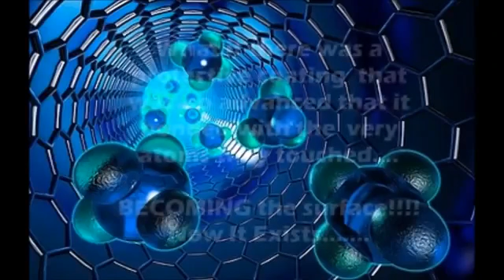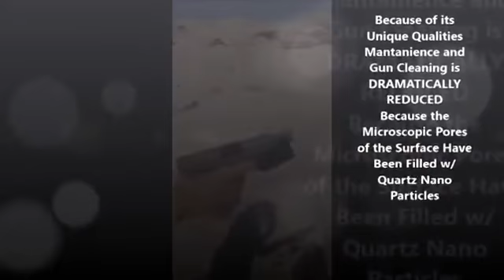SDS Bionic Gun Coat